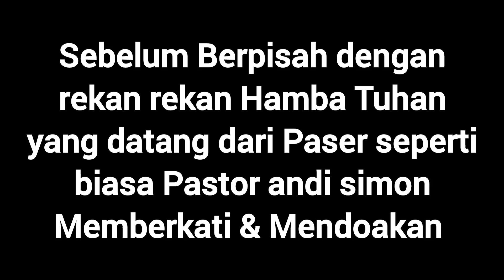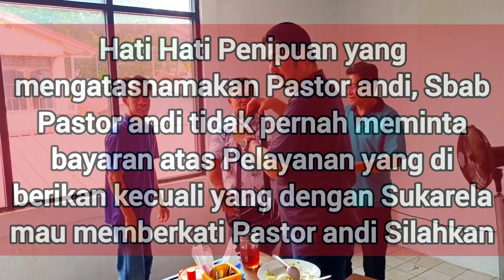Video mengenai Penipuan mengatasnamakan Pastor andi, terjawab di depan seluruh hamba Tuhan yg hadir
INFORMASI BERIKUT TOLONG DI SEBAR :

1. HATI HATI DENGAN MODUS PENIPUAN MENGATASNAMAKAN PASTOR ANDI SIMON MAUPUN YANG NGAKU2 SEBAGAI TEAM, APABILA TIDAK TERLIBAT DI IBADAH MINGGU DI PASTIKAN BUKAN TEAM DARI PASTOR ANDI

2. HATI HATI MARAK AKUN PALSU DI FACEBOOK MENGGUNAKAN PROFIL ATAU FOTO DARI PASTOR ANDI SIMON ITU ADALAH PENIPUAN

3. SEMUA PELAYANAN PASTOR ANDI ADALAH GRATIS DAN TIDAK PERNAH MEMINTA BAYARAN, PASTOR ANDI TIDAK PERNAH MENJUAL AIR, MINYAK, SALIB DLL

JIKA BAPAK IBU PEMIRSA MERASA VIDEO INI BERGUNA TOLONG BANTU DI SHARE.